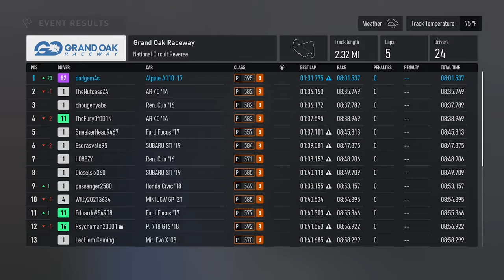Longplay of Forza Motorsport (2023) For PC | Part 21 | 4 Cylinder Fury with Alpine A110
I started the new Career tour with this 4 Cylinder Fury competition.